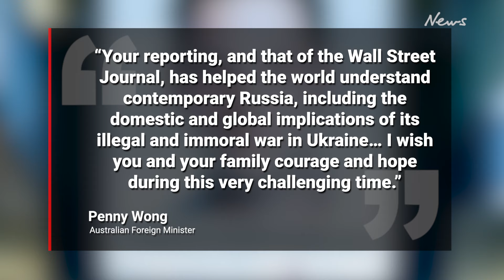Russia Extends WSJ Reporter Evan Gershkovich's Detention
Reporter Evan Gershkovich prison term extended in Russia

A Moscow court has extended US journalist Evan Gershkovich’s pre-trial detention until June 30 2024, ensuring he will have spent more than one year behind bars in Russia.